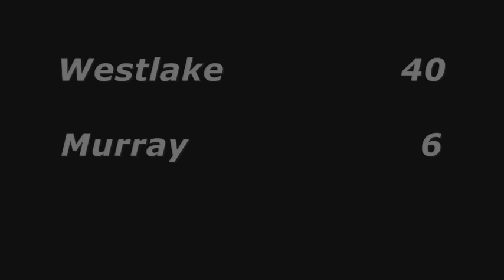High school football: Westlake Thunder vs. Murray Spartans football highlights 09-30-11.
Westlake Thunder vs. Murray Spartans Utah high school football 09-30-11. The 4A Region 7 game was played at Murray High School, Murray, Utah.